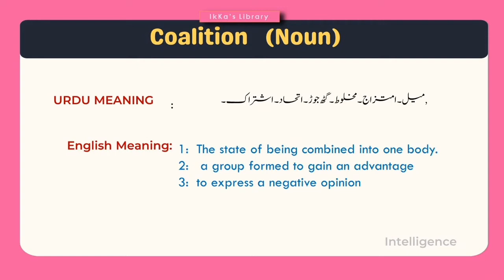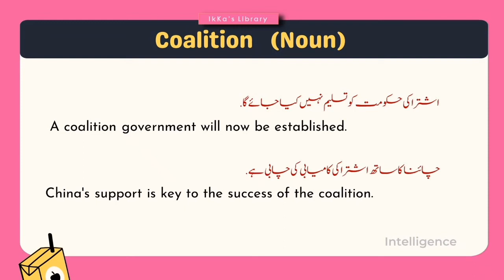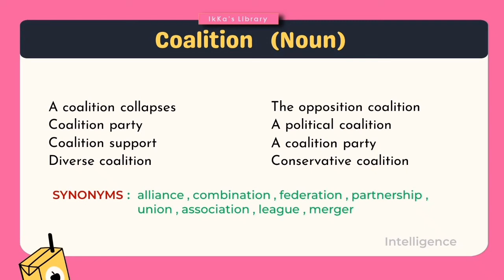Coalition meaning in Urdu with sentence Examples and Colocations